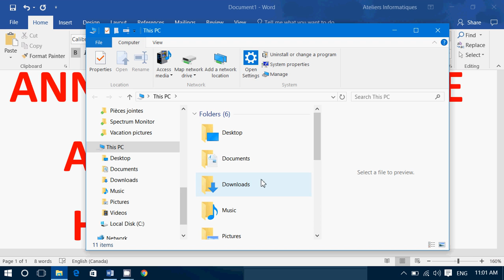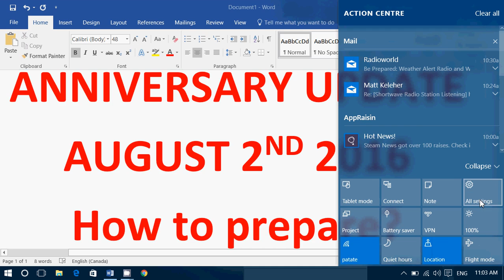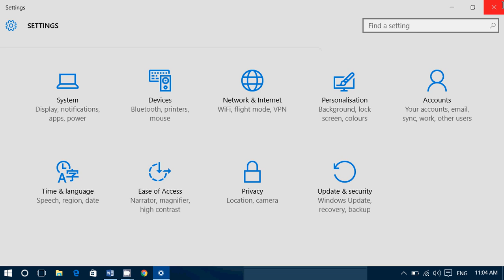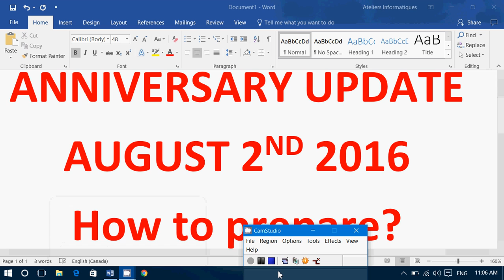Windows 10 August 2nd Anniversary update Questions and Answers from Viewers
Questions and Answers about the Anniversary update to Windows 10 on August 2nd 2016